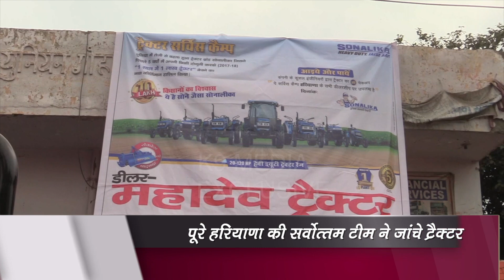सोनालिका ट्रैक्टर का मेगा सर्विस कैंप, जाने क्या कुछ है ख़ास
हरियाणा में सोनालिका के सर्वोच्च मेकैनिकों ने जांचे ट्रेक्टर
SONALIKA TRACTOR MEGA SERVICE CAMP GOHANA MAHADEV TRACTOR